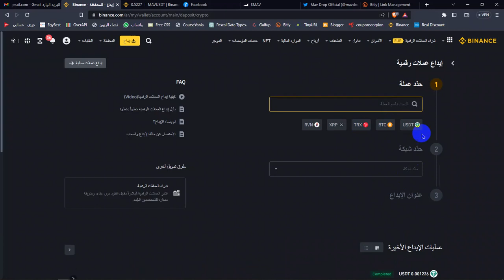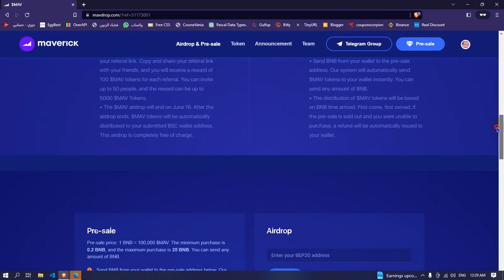شرح خطوات كيفية ربح عملة MAV مجانا على منصة Binance 2023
أعلنت منصة بينانس، في وقت سابق، عن اكتتاب عملة MAV والتي تحمل الاسم (Maverick Protocol)، عبر خدمة إطلاق المشاريع “Launchpool”.
حيث من خلال التسجيل يمكنك ربح 200 من عملة MAV.